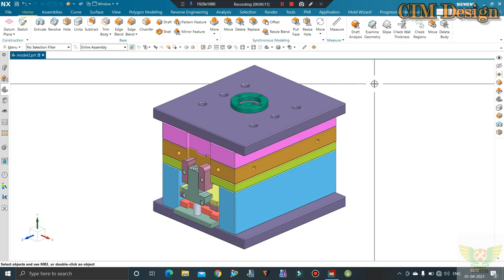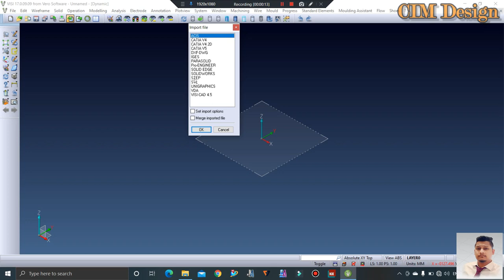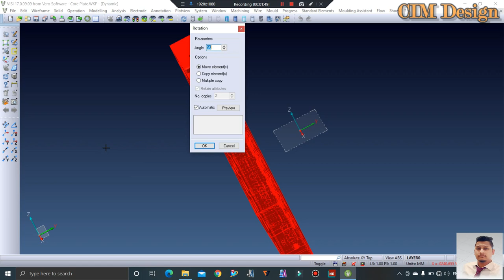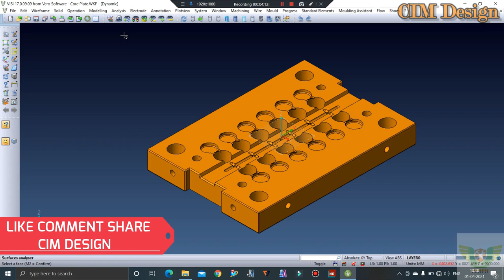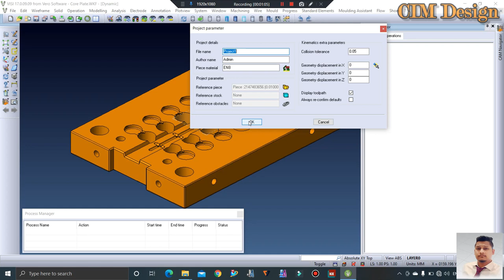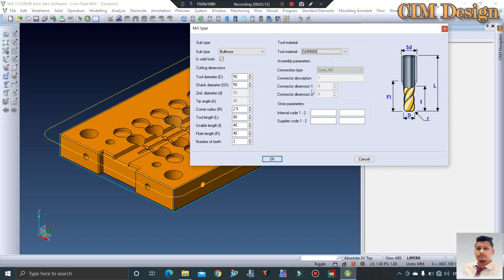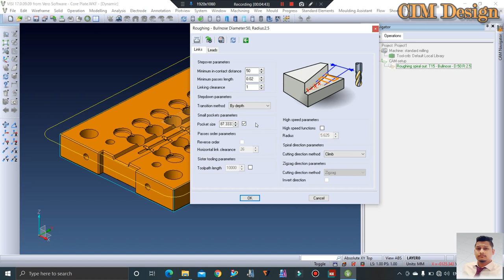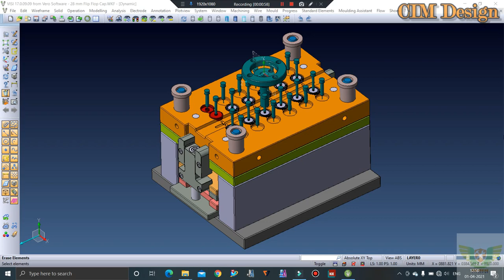ADVANCE CNC PROGRAMMING IN NX AND VISI PROGRAMMING TUTORIAL OR Flip Top Cap Mold CNC Programming (A)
In This Tutorials We'll Discuss Advance CNC Programming Tutorials in NX and Visi. Here you'll get 3 separate video for complete programming for Manufacturing .